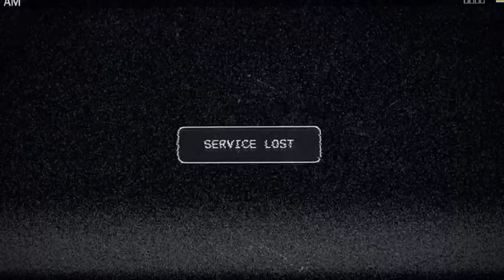Far Cry® 5_ Un début très prometteur !